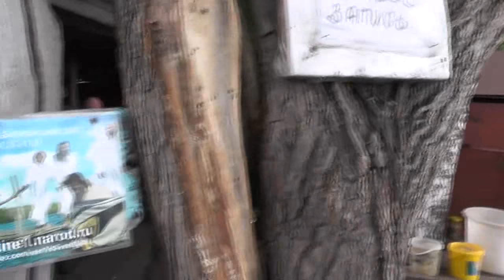№1. По первые ягоды клубники. 29.06. 2016